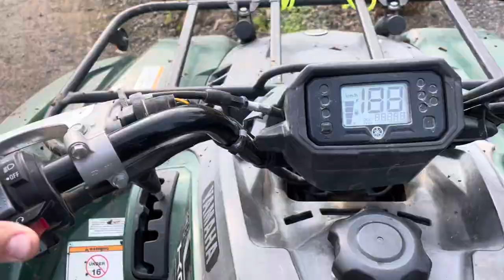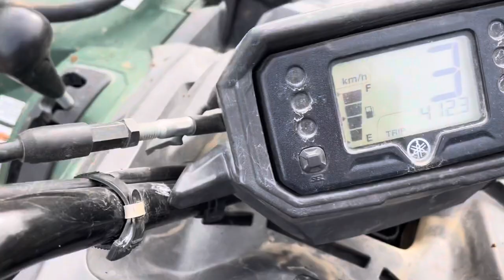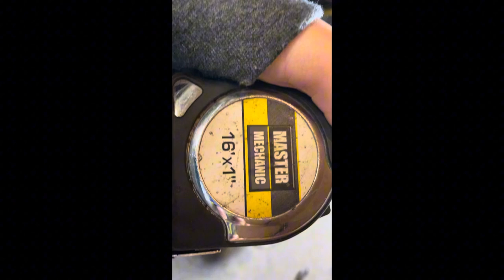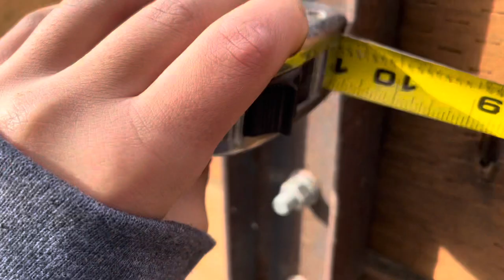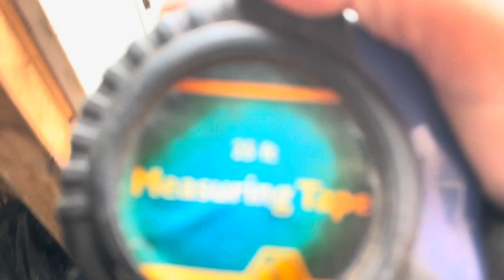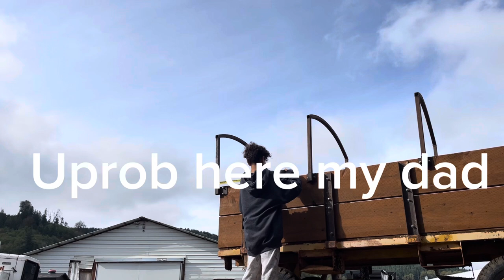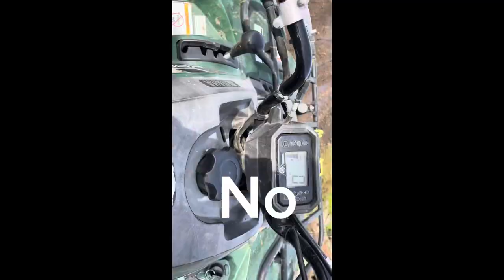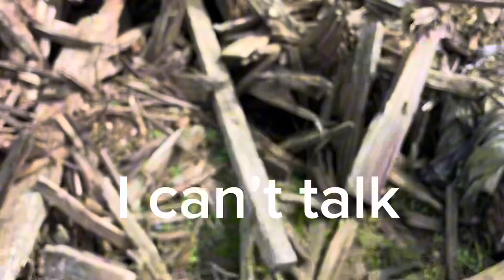My airport baggage trailer